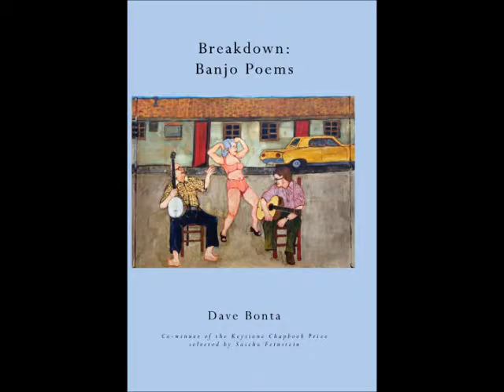The Silent Banjo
Images are from the 1956 documentary The Big City, directed by Charles Guggenheim, now in the public domain.
The banjo-like instrument is actually a sanshin from Okinawa.